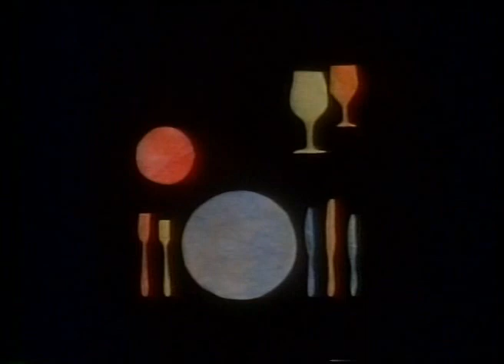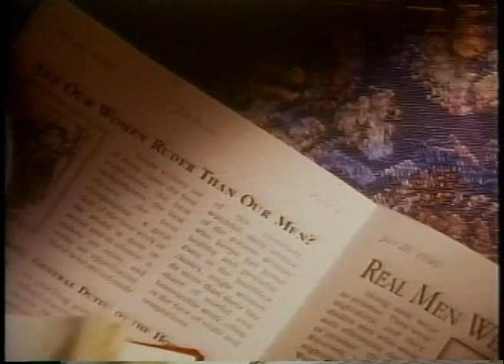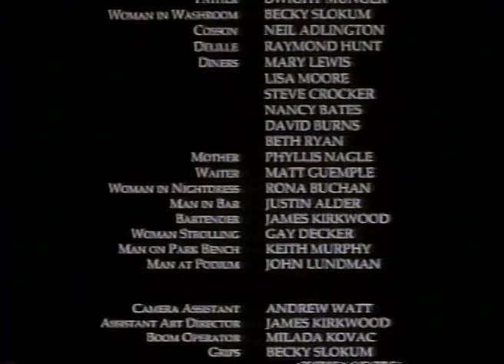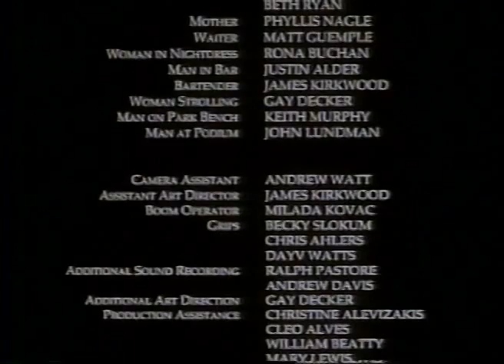A Short History of Manners with Lynette Louise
Many years ago I narrated this wonderful film. So happy to have found it for you to enjoy. It's all about manners and why we have them.